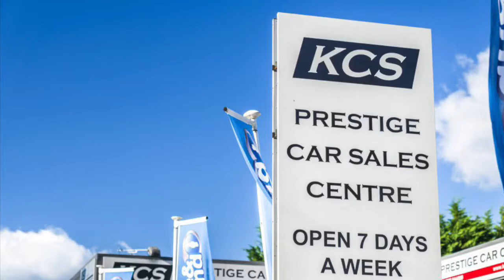BMW M SPORT COUPE - KCS OF SURREY